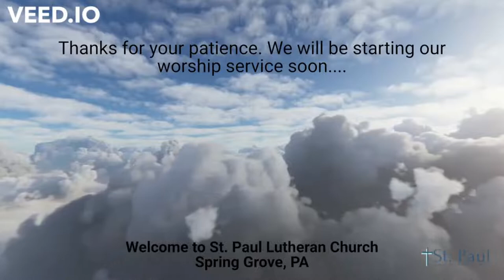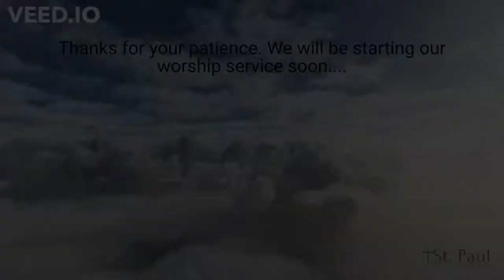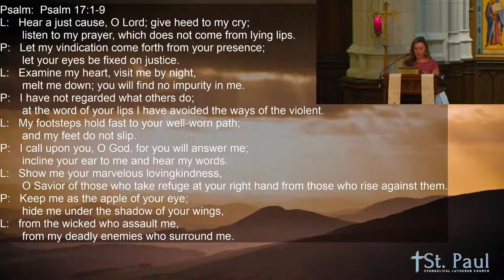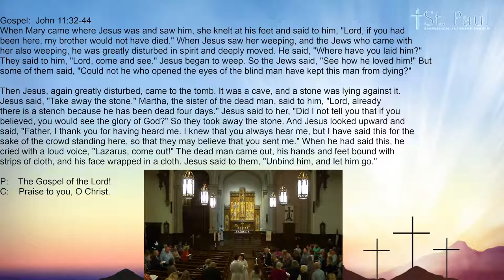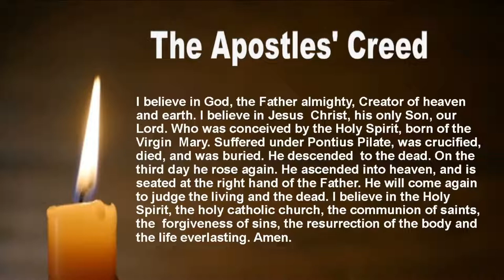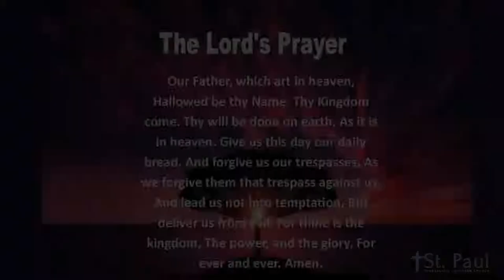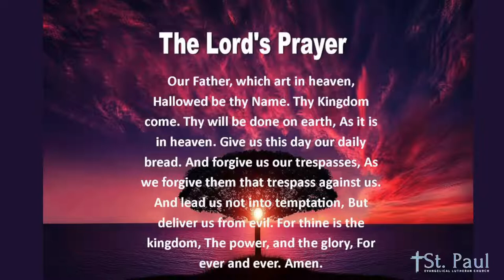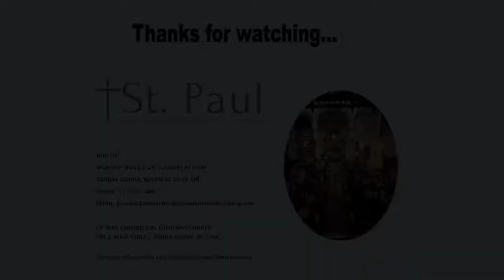All Saints Sunday - November 6, 2022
Preaching and Presiding: Pastor Alison Bowlan-Kurland

We remember our Saints of God who passed away this year:

Guy Brown
Virginia Gentzler
Charles Hayes
Elmer Hinman
Harold Ort

See bulletin for texts and hymns!

Hymns used by permission of One License A-716452
National Council of Churches. Used by permission.